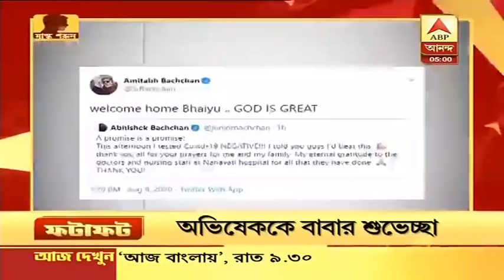ফটাফট : কোঝিকোড়ে বিমান দুর্ঘটনার নেপথ্যে গাফিলতি? কেরলে ধসে মৃত বেড়ে ২১